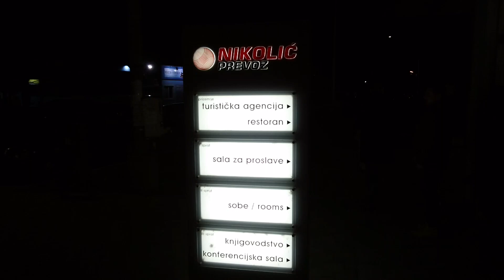Docek 2020 Nikolic 2